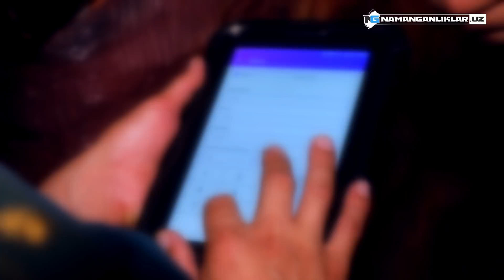НАМАНГАНДАГИ ТУНГГИ КЛУБДА РЕЙД! ЯЛОНҒОЧ ҚИЗЛАР ҚЎЛГА ТУШДИ